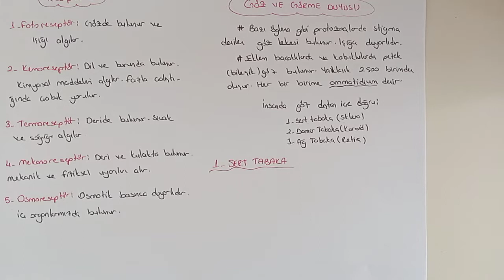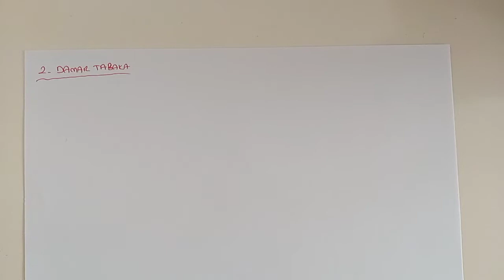155) Duyu Organları / Göz - ÖABT BİYOLOJİ